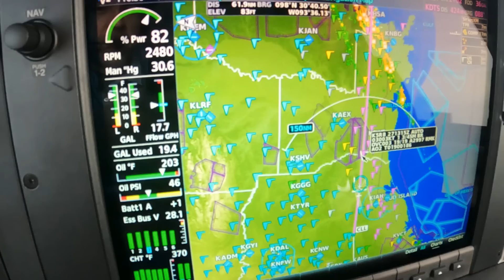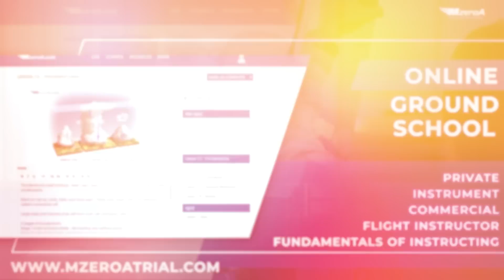How a Simple Aviation Rule Saved My Life - MzeroA Online Ground School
When planning a cross-country flight there are so many variables and situations to account for. In this video, Jason shares how the 3-hour rule saved his life and how implementing it into your flight plan could save yours.

Loving our informational videos...